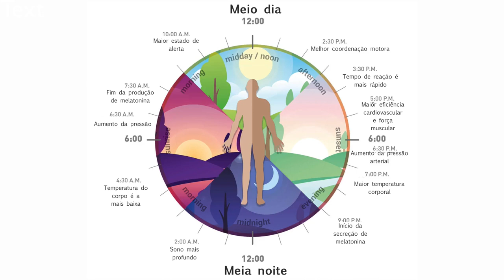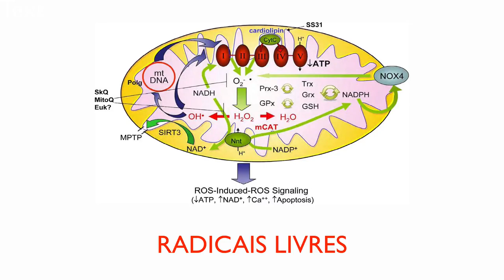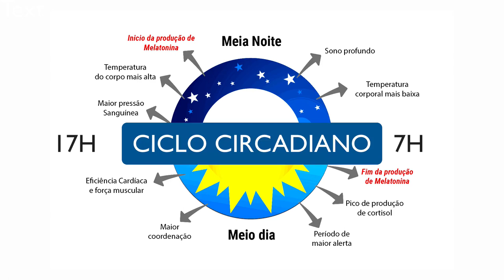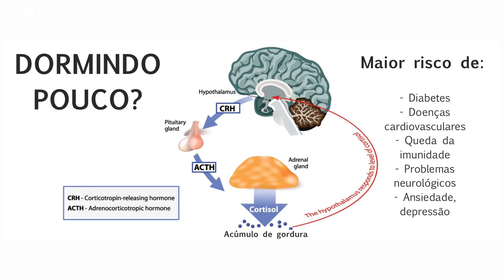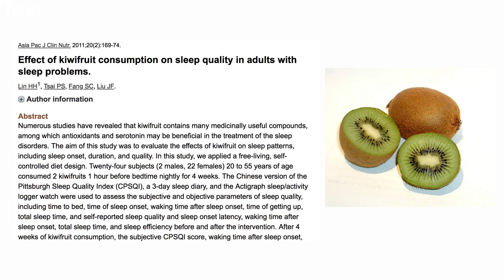Você está dormindo bem?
A melatonina é popularmente conhecida como o hormônio do sono, responsável por regular o ciclo da atividade de repouso e vigília. Nos últimos anos pesquisas vêm mostrando que esta substância também protege o cérebro e doenças como o mal de Alzheimer, além de contribuir para a redução do risco de câncer.

Conheça meu site: AndreiaTorres.com